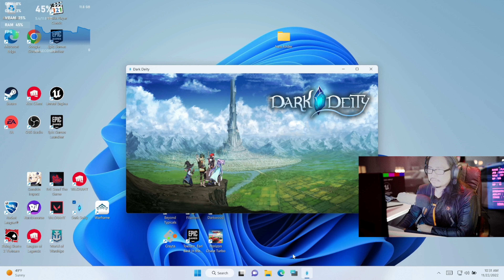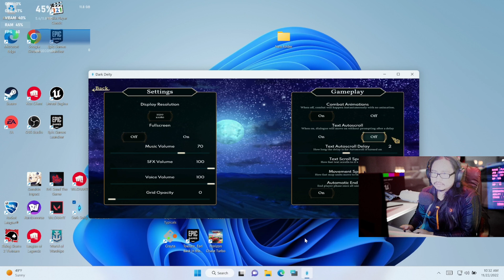Can Steam Deck Play Dark Deity At 4K 60FPS On Windows 11 Battle Royale Cartoony Fist Brawling Fun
Steam Deck Setting:
Games Played On Dock Steam Deck to 4K monitor.
Steam Deck Bios Vram set to 4GB Max.
Windows 11 Pro installed on internal M2 256GB ssd running games on
512GB Micro SD card.